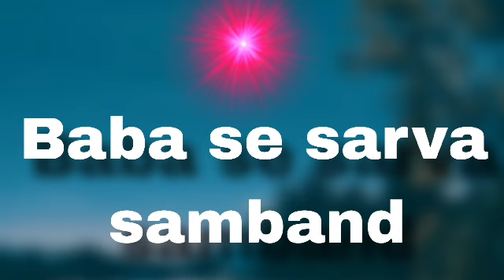Baba se sarva samband